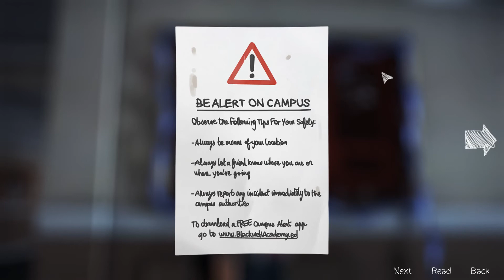Life is Strange Ep.01 #04 - Zugang zur Unterkunft [Gameplay German] [HD] [Let's Play]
Life is Strange - Gameplay - Deutsch/German
"Life is Strange"
Ein rätselhaftes Abenteuer von DONTNOD Entertainment

Life is Strange bei Steam
Was sind die Exabauds?

exabauds ist ein Gemeinschaftsprojekt von Gamern für Gamer. Nutzt unseren TS und findet neue Freunde mit denen ihr eure Spielerfahrungen teilen könnt.